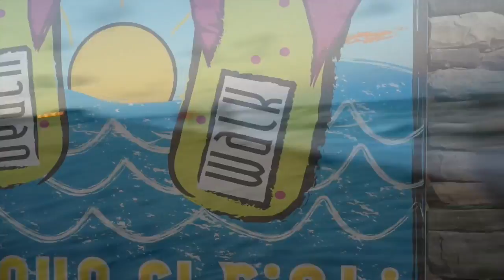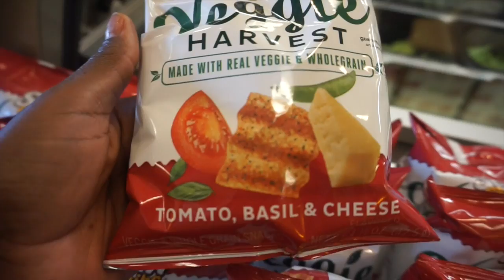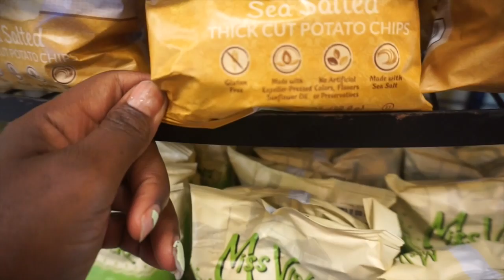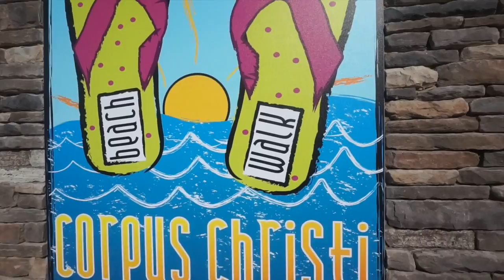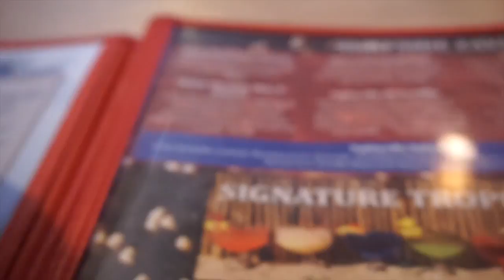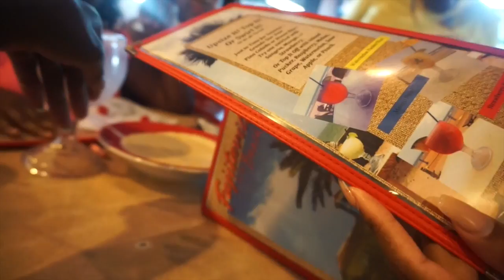🌊ASMR Relaxation Vlog 38 Queso: Corpus Christi Beach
Hello Light, Time For Relaxation, Hanging Out With My Daughters  And Grand Babies At The Beach.  Eating Queso And Chips , The Best I Ever Had.

Video Blog 37 Just Relax,  And I Don't Mind If You Fall Asleep.

ASMR Relaxation Vlog 37 Ihop International Pan CakesCHEWING